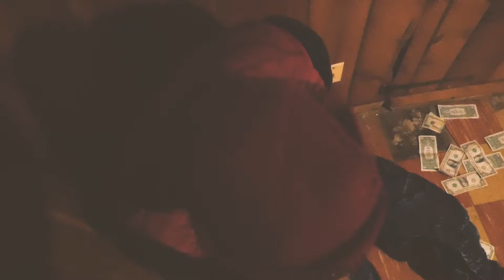ILLI ELZ - TRANSFORMER (REMIX) VIDEO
ILLI ELZ - TRANSFORMER (REMIX) VIDEO SHOT BY @LEEMAJ815